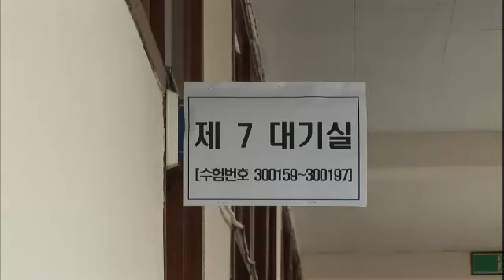3년째 병수발중인 중학생 소녀 희숙이 | 현장르포 동행 #02 20111215